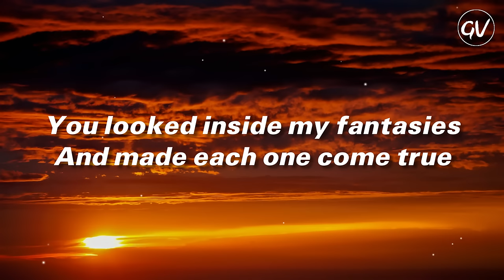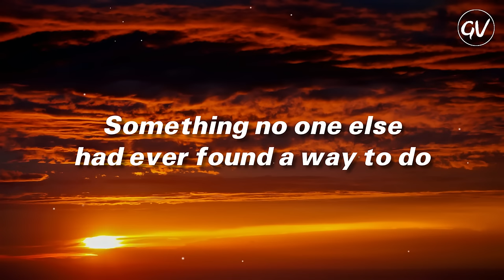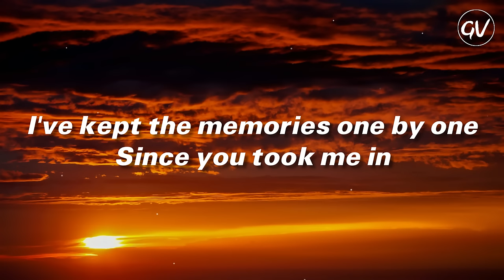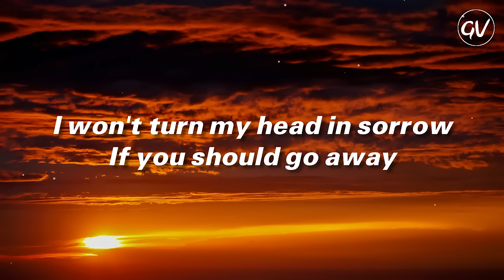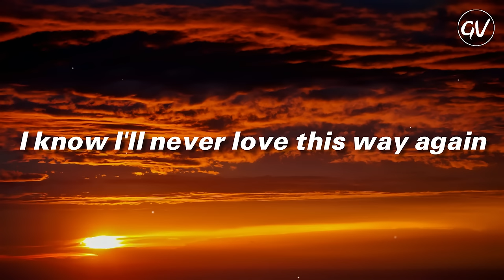Dionne Warwick - I'll Never Love This Way Again [Lyrics]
Lyrics Video for "I'll Never Love This Way Again" by Dionne Warwick

🎤Lyrics: I'll Never Love This Way Again - Dionne Warwick
[Verse 1]
You looked inside my fantasies
And made each one come true
Something no one else had ever found a way to do
I've kept the memories one by one
Since you took me in
I know I'll never love this way again

[Chorus]
So I keep holding on before the good is gone

[Verse 2]
A fool will lose tomorrow
Reaching back for yesterday
I won't turn my head in sorrow
If you should go away
I'll stand here and remember
Just how good it's been
And I know I'll never love this way again

[Chorus]
Hold on, hold on, hold on

📷: unsplash

I'll Never Love This Way Again · Dionne Warwick

Dionne (Expanded Edition)

Composer, Lyricist: Will Jennings
Composer, Lyricist: Richard Kerr
Producer: Barry Manilow